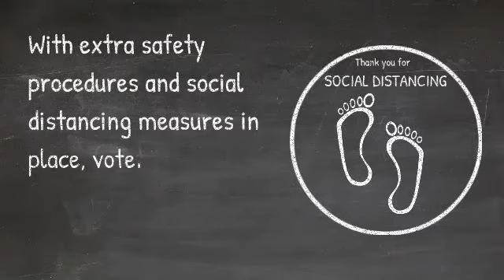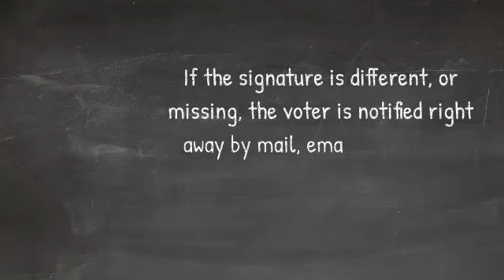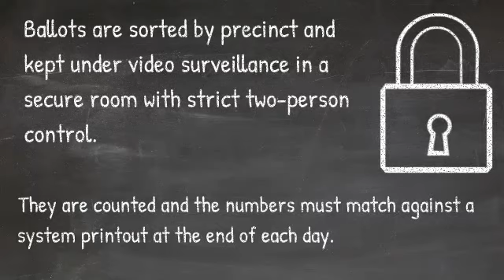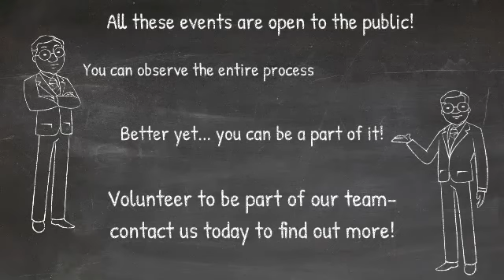Vote by Mail Information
Want to avoid the lines on Election Day? Vote by Mail and vote from the comfort of home! Watch this video and learn more about our Vote by Mail process and how to request your mail ballot.